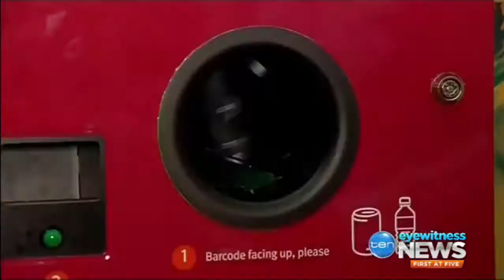Laws banning plastic bags pass the Qld parliament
6/09/2017 Single-use plastic bags will be banned from July 2018.